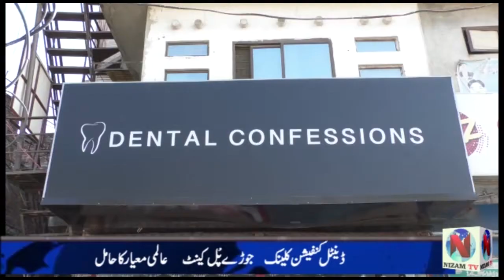A protest was held outside the Pakistani consulate in New York. Report Fazal Khaliq Nizam TV